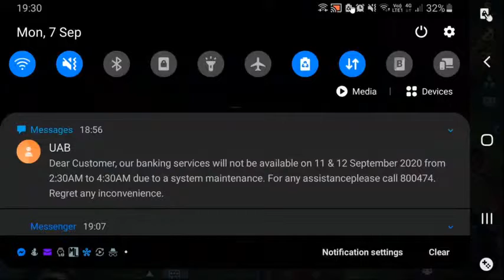How to play SOLO? Mobile Legends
Solo game play muna, tingnan natin kung mka abot sa Mythic.